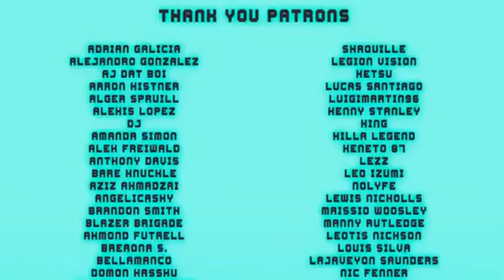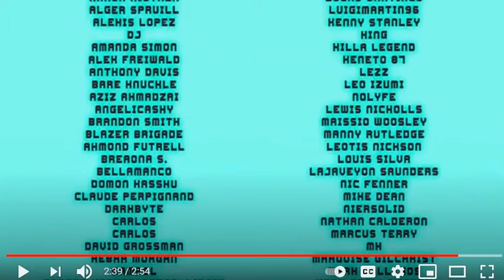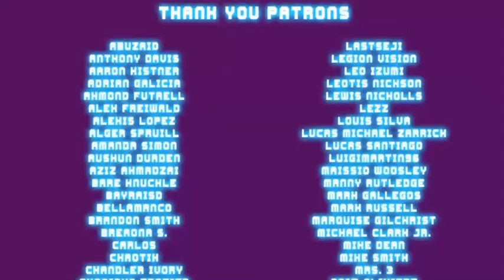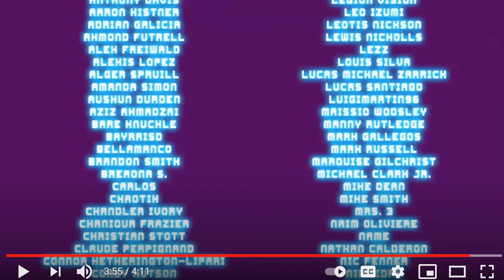It's Goku Day! Frieza Cold Reacts to Dragon Ball Cheater Ep 1 and 2